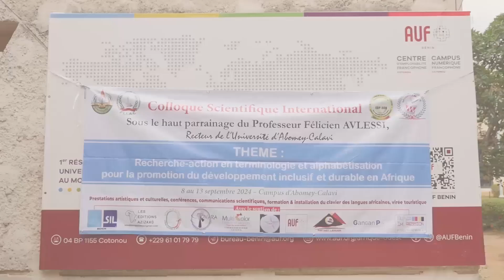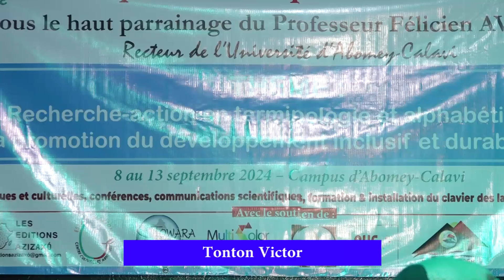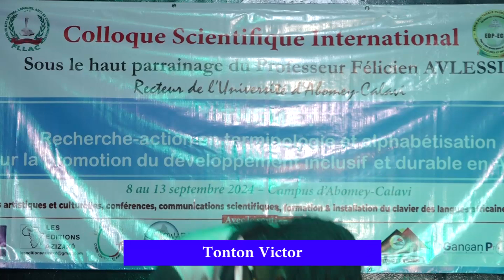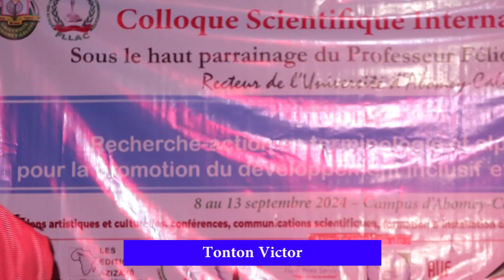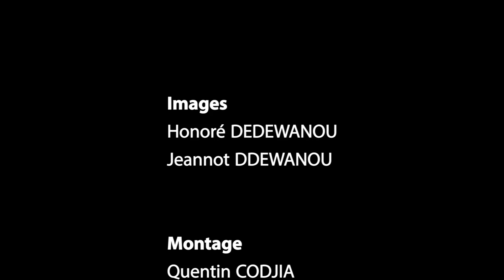UAC - COLLOQUE SCIENTIFIQUE INTER. ALPHABETISATION DEVELOPPEMENT DURABLE - Prestation TONTON VICTOR